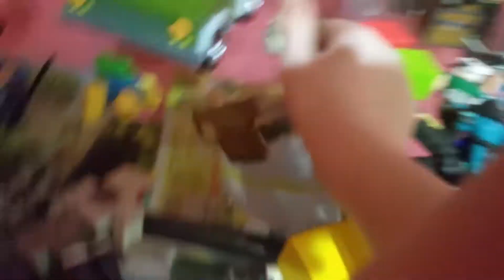What is going on around here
New joint the game and a lot of stuff goes wrong Louie a lot of stuff